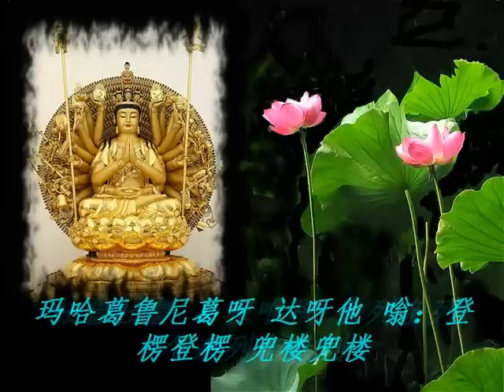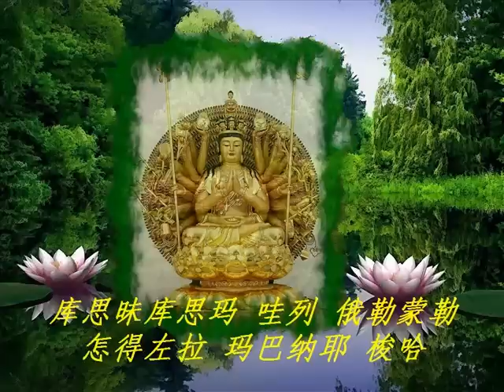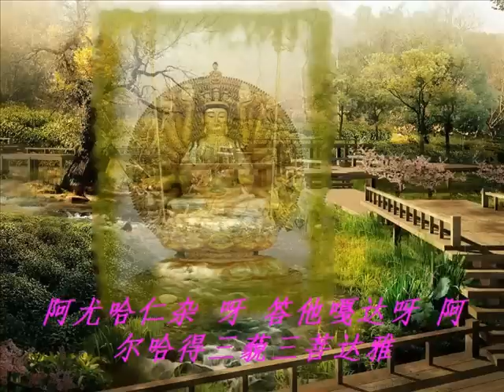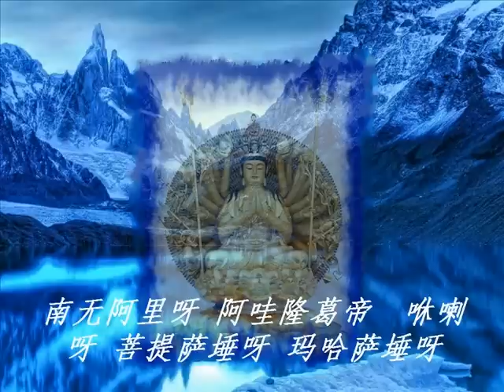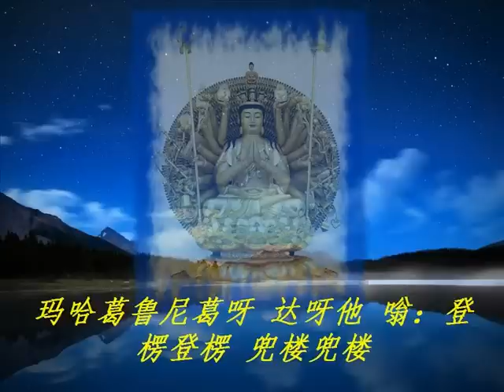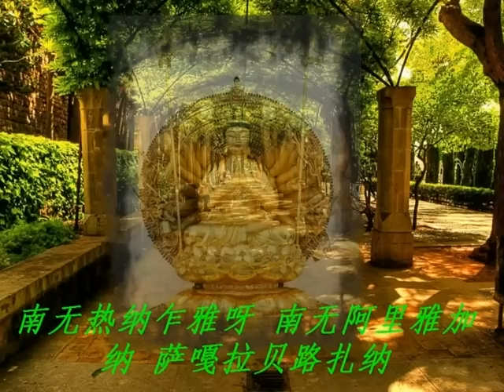十一面观自在菩萨根本咒 2014 【合唱】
根据《佛说十一面观世音神咒经》记载：“时观世音菩萨白佛言，世尊，我有心咒，名十一面。此心咒十一亿诸佛所说，我今说之，为一切众生故，欲令一切众生念善法故，欲令一切众生无忧恼故，欲除一切众生病故，为一切障难灾怪恶梦欲除灭故，欲除一切横病故，欲除一切诸恶心者令调柔故，欲除一切诸魔鬼障难不起故。” 由此可知此神咒之广大功德势力。十一面观音在六观音之中，主救济、破修罗道，给众生以除病、灭罪，求福现世利益。

据经文所载，十一面观世音在无量劫以前，从“百莲华眼顶无障碍功德光明王如来”受持此咒，即证无生法忍。若有善男子善女人，至诚清净如法持诵，必可与观世音菩萨的慈悲愿力感应，且获得十种殊胜的利益：

一、身常无病

二、诸佛摄受

三、财宝衣食受用无尽

四、能伏怨敌而无所畏

五、能令众生皆生慈心

六、蛊毒鬼魅不能中伤

七、一切刀杖所不能害

八、水不能溺

九、火不能烧

十、不受一切横死

若能依教相应、如说修行，即能除灭重罪，所求如愿，并积聚无量功德，由此可见本咒之大威神力。